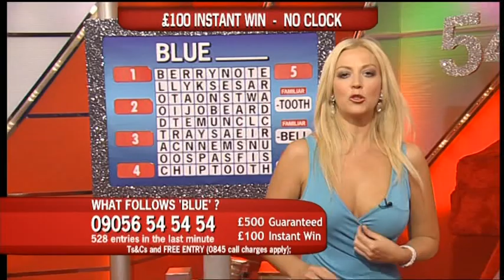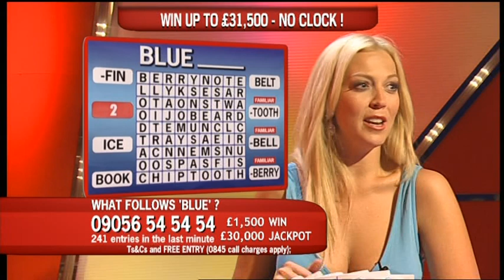Liz Fuller QC 3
Liz Fuller